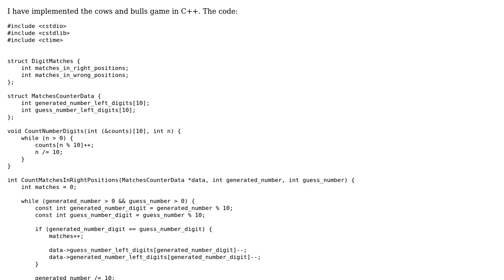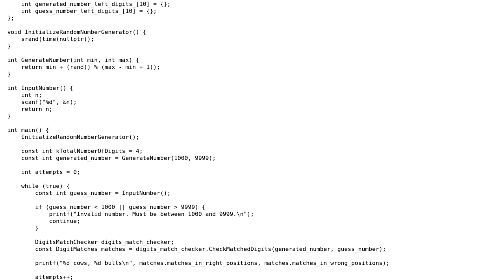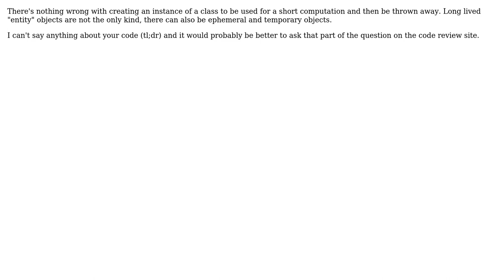Should I use classes instead of functions with a state needed for computation?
Software Engineering: Should I use classes instead of functions with a state needed for computation?

With thanks & praise to God, and with thanks to the many people who have made this project possible! | Content (except music & images) licensed under CC BY-SA | Music | Images & others | With thanks to user sshd user Hans-Martin Mosner user Daniel T. and the Stack Exchange Network Trademarks are property of their respective owners. You are responsible for your own actions.